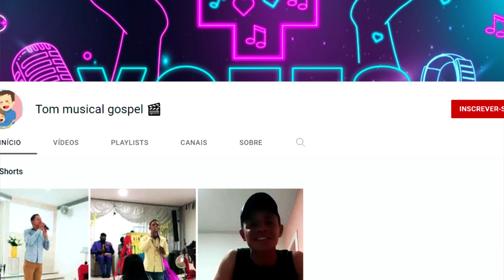Xandy Mendes convida(Vlog) Renilson ( Nenen )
Vlog com participação do Levita  Renilson da cidade de Castro Alves para falar uma pouco de suas experiências  e também mostrar um pouco de seu talento musical.
Mas também rir um pouco com nossas resenhas e se divertir com todos nós ...

INSTAGRAN :sami_producao_